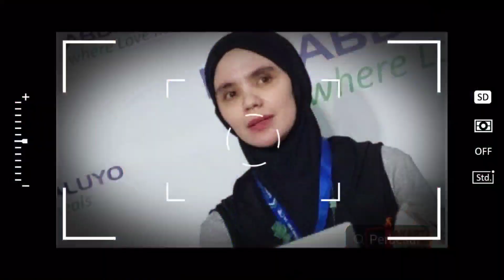🔴TAK BUTUH DONASI‼️ALDILA JELITA : BANYAK ORANG BAIK MEMBANTU MAS BEKTI!!